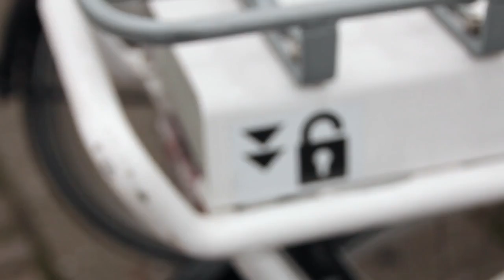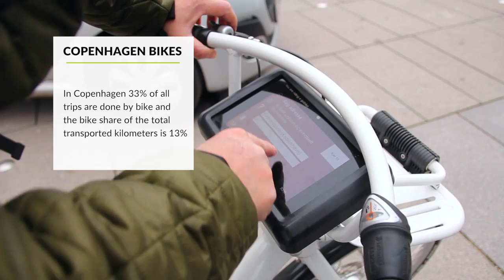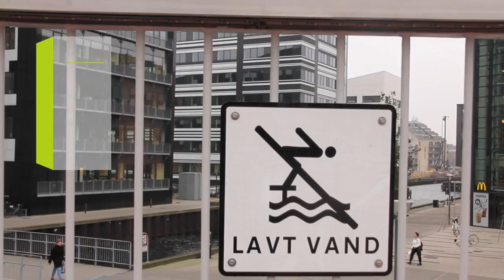Klaus Bondam presents the gobike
Director of The Danish Cyclist' Fereration and former actor Klaus
Bondam introduces the new city bike "the gobike" in Copenhagen, in
front of the newest piece of bicycle infrastructure in the city.